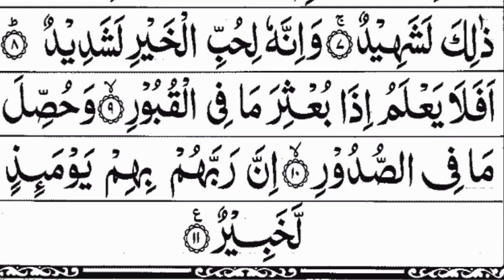surah Al Adiyat with urdu translation | Quran translation | Tariq thoughts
your searches;

@tariq thoughts

Tariq Thoughts is an Islamic YouTube channel that offers a range of content related to Islam and Islamic teachings. The channel is run by Tariq, who is a knowledgeable and experienced Islamic scholar with a passion for spreading the message of Islam to people all around the world.

The channel offers a variety of videos on different topics related to Islam, including Islamic teachings, Islamic history, Islamic philosophy, and Islamic spirituality. Tariq Thoughts also provides informative lectures and speeches that delve deeper into the various aspects of Islamic life.

One of the unique aspects of Tariq Thoughts is the way in which Tariq approaches his videos. He presents his content in an engaging and thought-provoking manner, often using analogies and examples to make the teachings more relatable to his audience. He also takes the time to answer questions from his viewers and engage with them on a personal level.